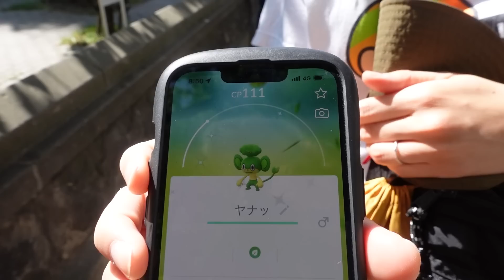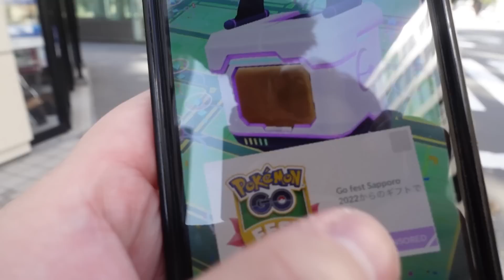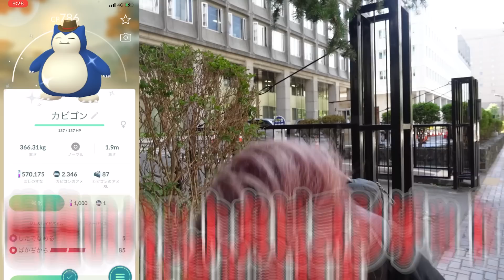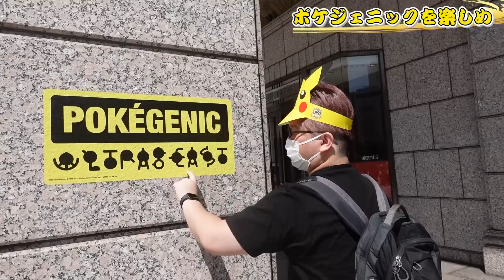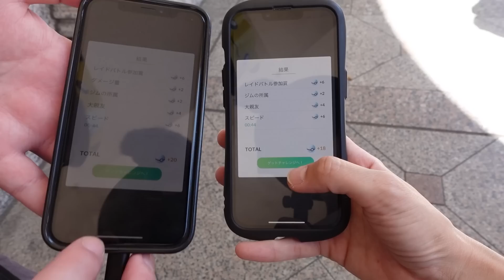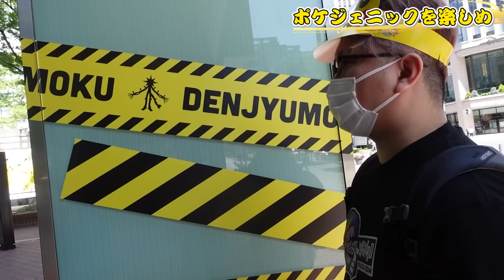GOフェスサッポロ開始ぃ!!街中がポケモン一色!!色違いぼんぼこ!!だけど謝罪がございます…【ポケモンGO】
▽要チェック！

◆お手紙などの送り先はこちら↓
〒 108-0073

編集：やす
【やす日記】
何が言いたいかと言うと。
はらへった。